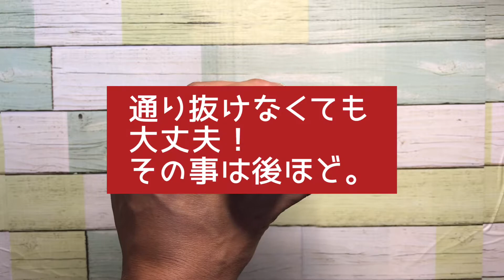【トイレットペーパーの芯で作るピンポン玉バズーカ】簡単工作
トイレットペーパーの芯で作る
ピンポン玉バズーカ。
子ども心をくすぐる、
簡単工作で出来るおもちゃです。
人に向けず
安全に遊びましょう！